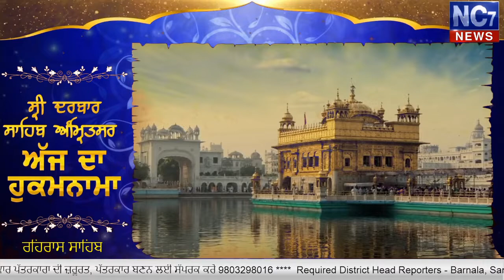Evening 22 March 2020 | Today's Hukamnama | Harmandir Sahib | Golden Temple, Amritsar | Nc7News